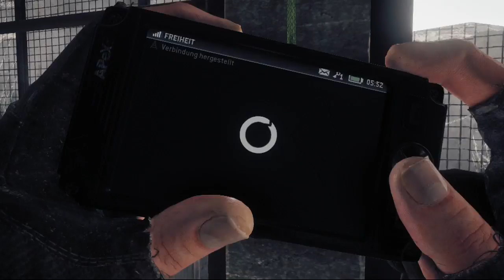Homefront Folge 2 Hin und her das ist nicht schwer!